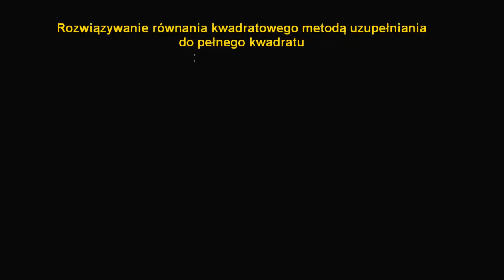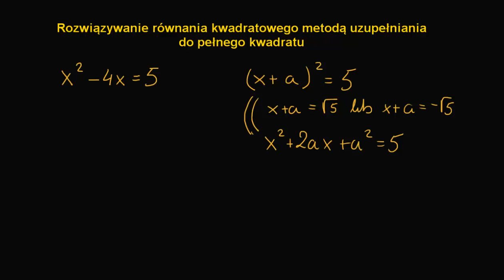Równanie kwadratowe-metoda uzupełniania do pełnego kwadratu